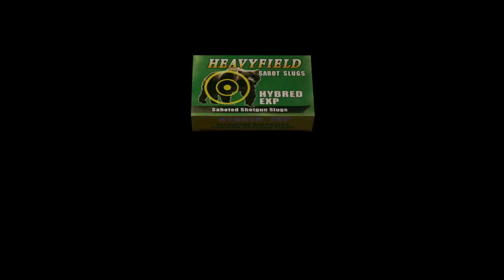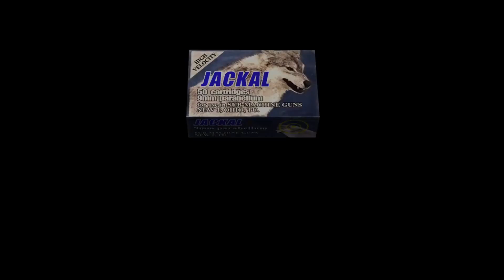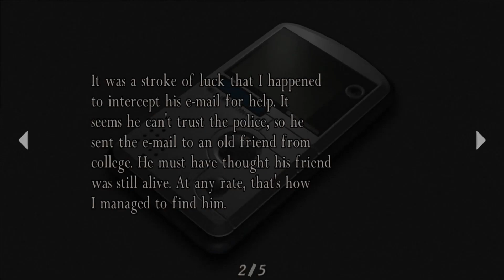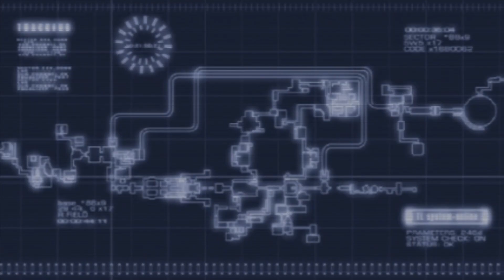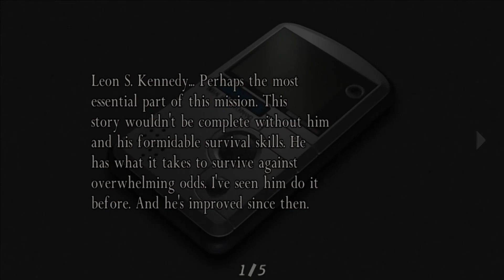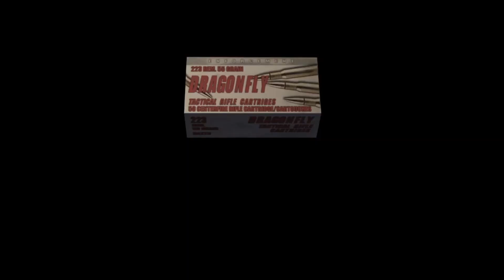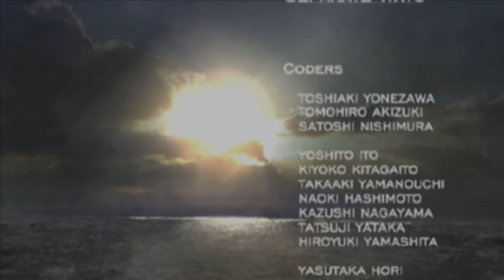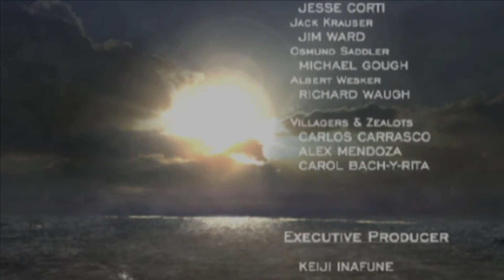[Resident Evil 4] Separate Ways | No Damage (PC)